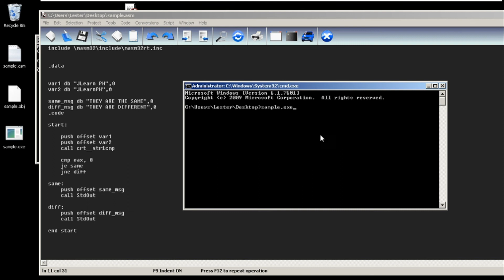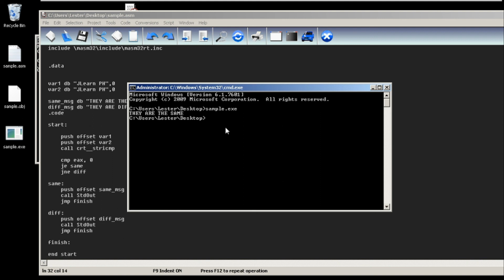How to compare two strings | MASM32 Assembly Programming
In this video, you will be learning how to compare two strings in MASM32